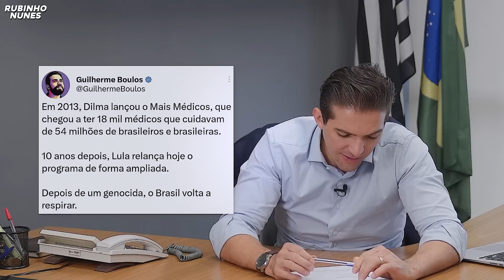Professores não-binários querem acabar com seu filho + Mais médicos + JBS voltou com tudo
Fale comigo e fique por dentro de todas as atualizações do meu mandato:

Faça parte do meu grupo no Telegram e acompanhe de perto o meu trabalho: